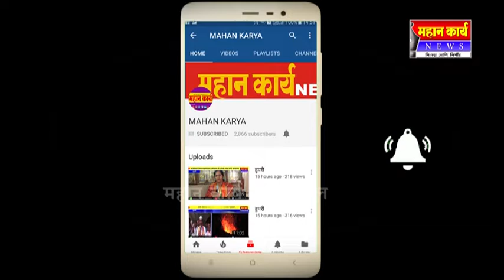शाहुनगरमधून मोटरसायकल चोरलेल्या चोरट्या अटक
शाहुनगरमधून मोटरसायकल चोरलेल्या चोरट्या अटक : न्यायालयाने सुनावली २८ फेबुवारी पर्यंत न्यायालयीन कोठडी